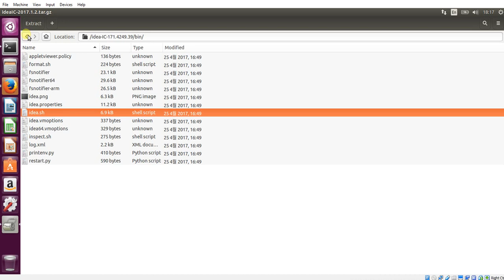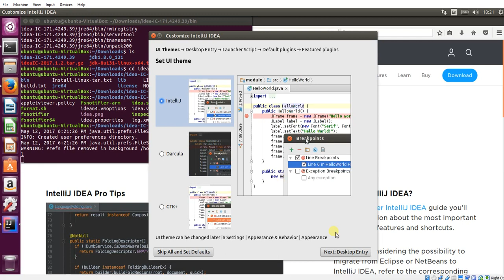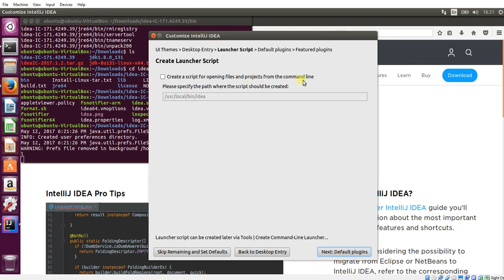How to Isntall Intellij on Ubuntu 64 bit✔️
IntelliJ IDEA  is a Java integrated development environment (IDE) for developing computer software. It is developed by JetBrains (formerly known as IntelliJ), and is available as an Apache 2 Licensed community edition, and in a proprietary commercial edition. Both can be used for commercial development